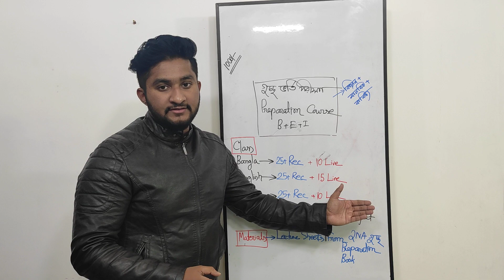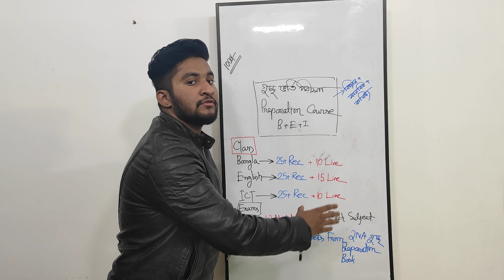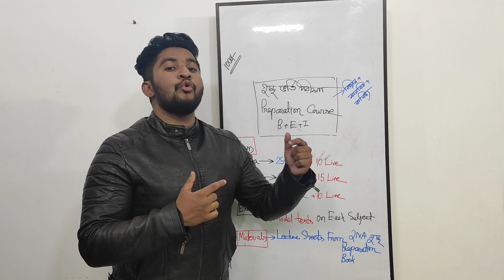গুচ্ছ ভর্তি পরীক্ষা Preparation Course(বাংলা+ইংরেজি+আইসিটি)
গুচ্ছ ভর্তি পরীক্ষার বাংলা,ইংরেজি ও আইসিটি এর সল্পসময়ে সেরা প্রস্তুতি মাত্র ১০০০ টাকায়😇

রেজিস্ট্রেশন এর শেষ সময় ১৫ জানুয়ারি রাত ১২.০০ টা।

➡️ক্লাস
বাংলা- ২৫ (রেকর্ডেড) + ১০ (লাইভ)
ইংরেজি- ২৫ (রেকর্ডেড) + ১০ (লাইভ)
আইসিটি - ২৫( রেকর্ডেড) +১০(লাইভ)

➡️এক্সাম
-প্রতি বিষয়ের উপর ১০ টি অনলাইনে এমসিকিউ এক্সাম
➡️অনলাইন মেটারিয়ালস
-QNA গুচ্ছ প্রিপারেশন বুক ভিত্তিক অনলাইন লেকচার শীট
➡️কোর্স ইন্সট্রাক্টরদের দেখতে ক্লিক করো

⭕ক্লাস যেভাবে হবে-
১.রেকর্ডেড ক্লাসগুলো ইউটিউবে প্রাইভেটলি শেয়ার করা হবে৷
২.লাইভ ক্লাস ও এক্সাম নির্ধারিত সময়ে প্রাইভেট ফেসবুক গ্রুপে Zoom Link ও Exam Link দিয়ে দেয়া হবে৷

✅রেজিস্ট্রেশন যেভাবে করবে-
১। প্রথমে কোর্স ফি পাঠাতে হবে নিচের মোবাইল ব্যাংকিং নাম্বারে।
০১৭৯৪৬৬৯৩৯১ বিকাশ (অবশ্যই সেন্ড মানি করতে হবে)
০১৭৯৪৬৬৯৩৯১৭ (রকেট)
০১৭৯৪৬৬৯৩৯১ (নগদ)
যে নাম্বার থেকে বিকাশ করেছ বা পাঠিয়েছো (হতে পারে সেটা তোমার নিজের নাম্বার, বা পরিচিত কারো বা এজেন্ট এর ) সেটা সংরক্ষণ করবে। দোকান থেকে টাকা পাঠালে অবশ্যই trxID টি সংরক্ষণ করবে।

২। এরপর আমাদের দেয়া গুগল ফর্মে গিয়ে নিচের তথ্যগুলো সঠিকভাবে দিয়ে ফর্মটি পূরণ করবে।

৩। এরপর ১৮ ঘন্টার মধ্যে মেইল এ কনফার্মেশন পাবে। কনফার্মেশন মেসেজ এই সময়ের মধ্যে না পেলে আমাদের ফেইসবুক পেইজে মেসেজ করো বা আমাদের হেল্প লাইনে কল করো।